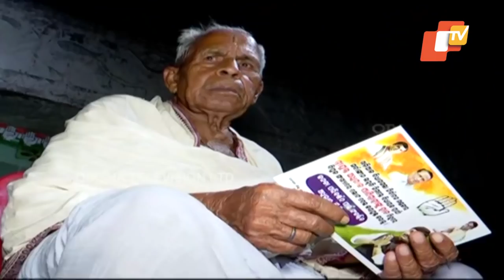Voters' Mood In Khariar Assembly Constituency